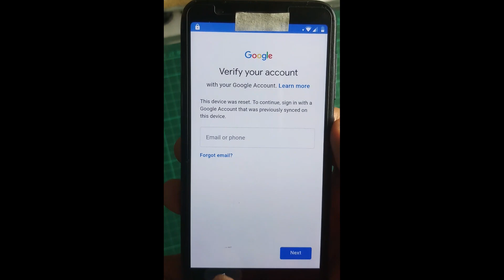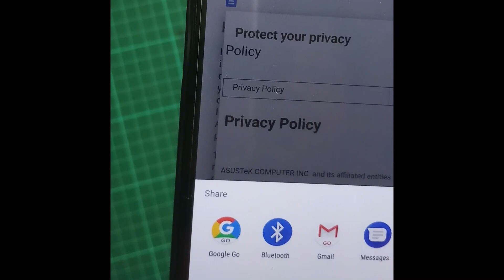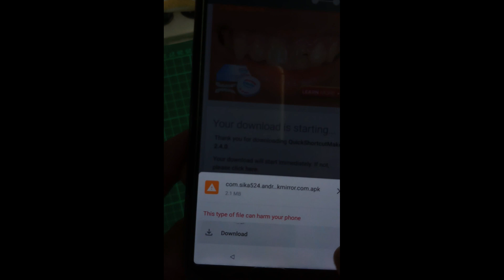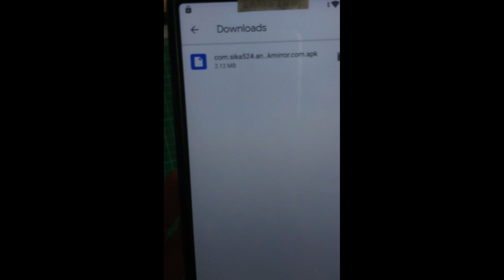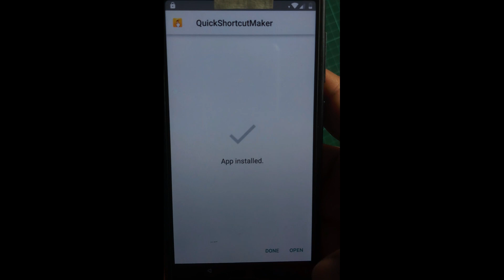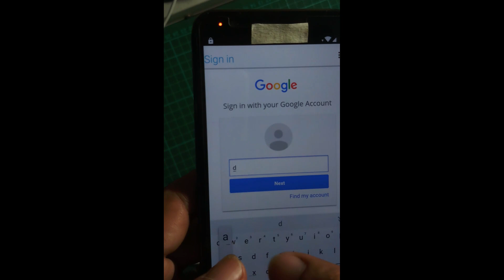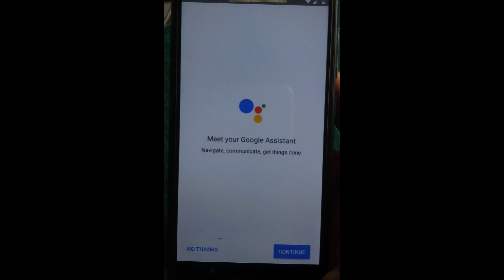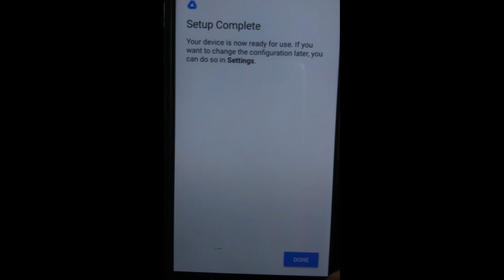🏆🔴✅ 2020 Method - How to Bypass FRP / Google Account - Asus Zenfone Lite - Dakila Tech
Bypass FRP Asus X00RD Zenfone Lite
Bypass Google Gmail account
bypass asus gmail
Asus zenfone bypass gmail
How to bypass asus frp
Forgotten gmail
Forgotten email asus
2020 bypass frp